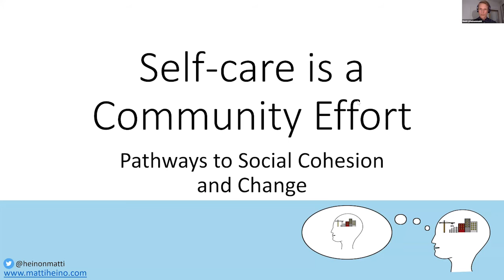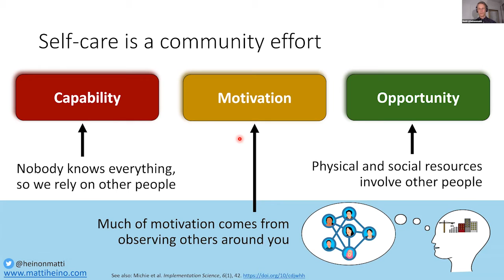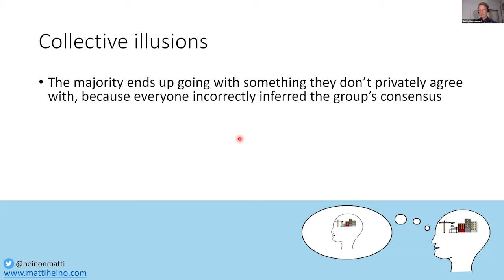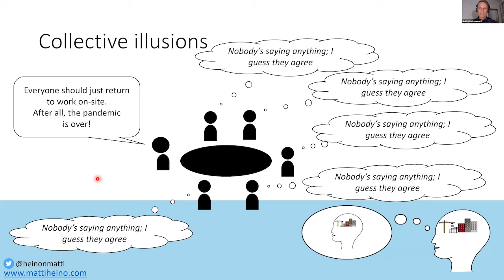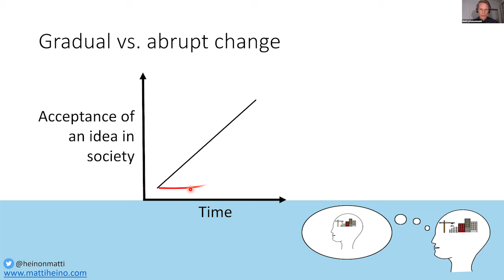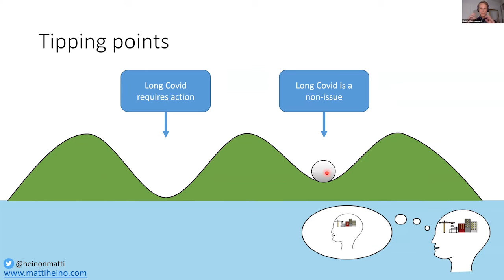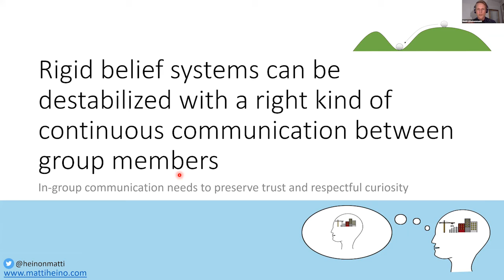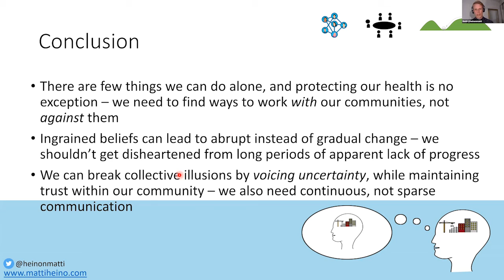Self-Care is a Community Effort: Pathways to Abrupt Social Change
Matti Heino joins the World Health Network again to discuss social change during our symposium on Long COVID and its impact on society.

Matti Heino is a social psychologist studying societal crisis resilience in pandemics, with a focus on human behaviour change processes in complex systems. In addition to research, he also works with providing practical behavioral science policy advice on both national and local levels.